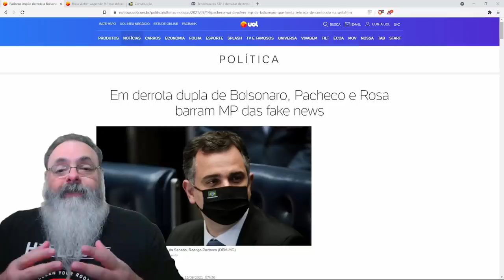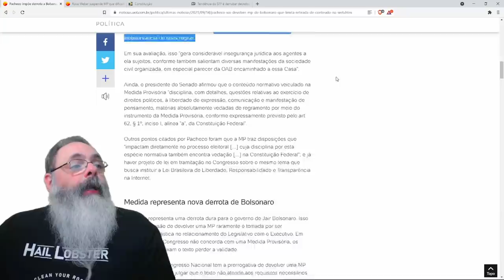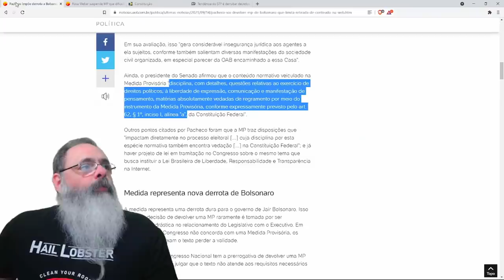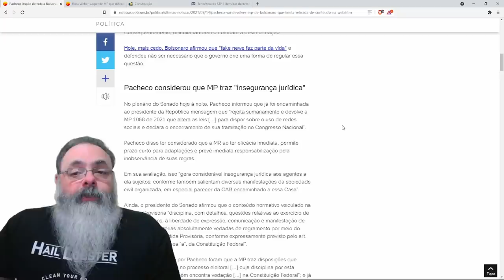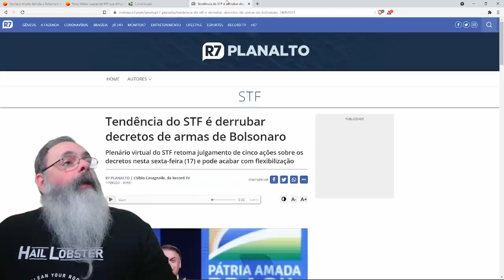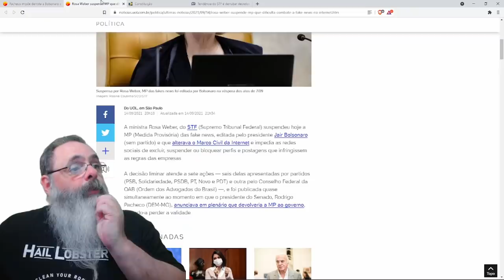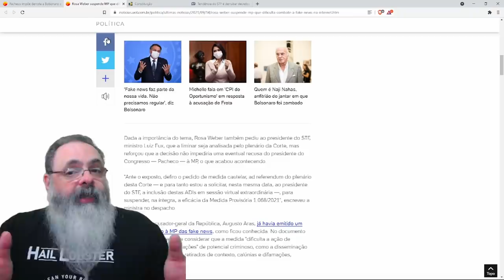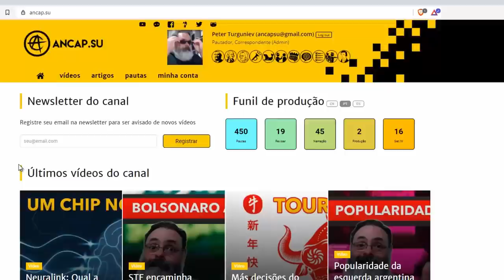Senado e STF bloqueiam medida contra censura da rede ao mesmo tempo